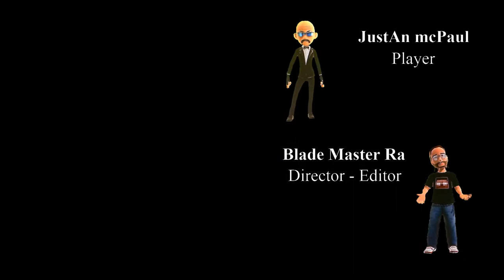Cyberpunk 2077 - Unbelievable Adventure - Blade Style Game Story